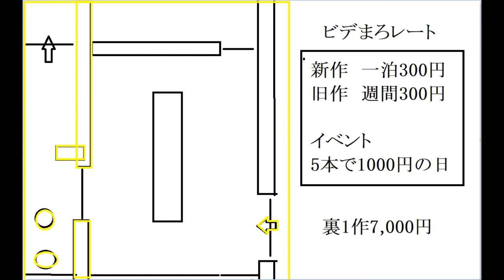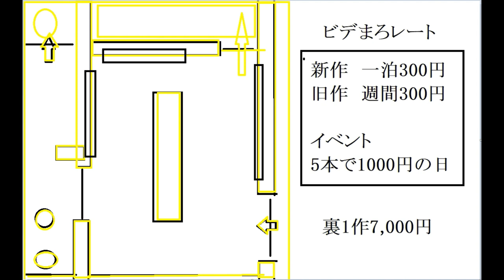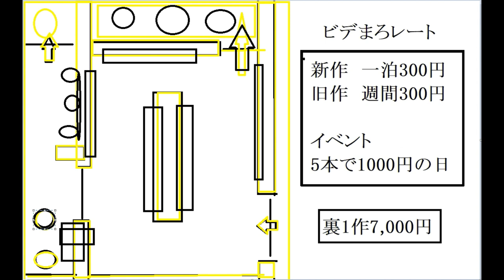【隠居TV】岡山市「軽音楽部の伝統」ビデまろの裏ビデオを暴く！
岡山市「ビデまろ」女子高生違法裏ビデオ（当時）の話

「件名：速稼塾（あなたのお名前）」